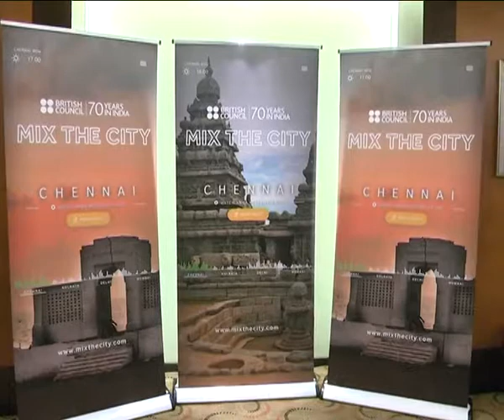British Council unveiled the Chennai edition of Mix the City (MTC) 2 B4U MEDIA / T V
B4U MEDIA / T V Commercial News